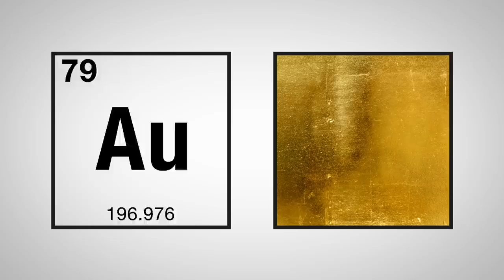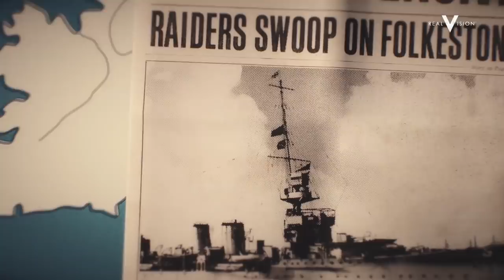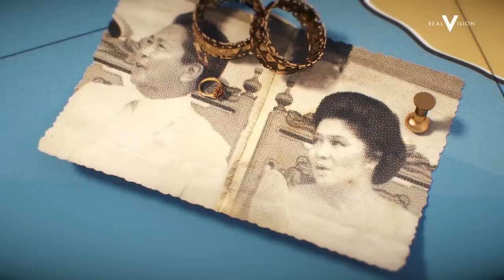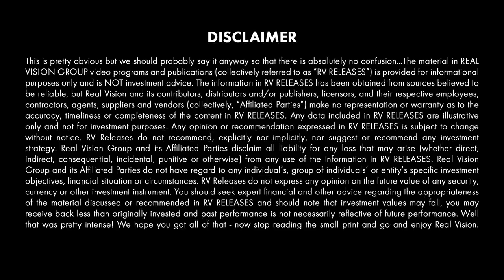Gold in History: World War II (w/ Grant Williams)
Gold’s unique properties cause humans to go to extraordinary lengths to protect and preserve it. From the British moving their gold in the face of Nazi Blitzkrieg to the Tiger of Malay, Grant Williams walks through some of the most incredible tales of the yellow metal. This video is excerpted from a piece published on Real Vision on February 23, 2018 entitled “Gold: The Story of Man’s 6000 Year Obsession - Episode 2.”

About Gold:
A collection of interviews and documentaries focusing in on the famous store of value. The series takes a 360-degree view of the precious metal by examining gold's role in history and its proper place in modern investment portfolios. It interviews experts in diverse fields including mining, investment management and bullion storage.

Alongside conspiracy theories and stories of manipulation, gold's history is filled with wonderful illustrations of how much it means to mankind, the extraordinary importance placed on protecting it, and the sometimes deadly lengths people will go to in order to possess it.
In September 1939, as the German army advanced towards Britain, the government decreed that every person living in the United Kingdom register their gold with the Royal Treasury. Just weeks later on the 7th of October 1939, HMS Emerald set sail from Plymouth in Great Britain for Halifax, Nova Scotia-- the reason? The hull contained millions of pounds of gold bullion bound for the USA to pay for American war materials.
12 months later with the war going badly for the Allies and the battle for the North Atlantic at its fiercest, Prime Minister Winston Churchill used emergency wartime powers to seize the gold that the citizens of the UK have been forced to declare the previous year. The gold was moved to the port of Greenock in Scotland in secret, reloaded onto HMS Emerald, and then dispatched to Canada. So if the British were to be overrun by the advancing Nazi forces, they would still have the means to continue to fight.
One week later another convoy set off on the same route, this time carrying $1.7 billion of gold. Today that gold will be worth over $29 billion dollars. In all, almost $30 billion of gold in today's money was shipped thousands of miles in treacherous seas and through a gauntlet of U-boats without a single ounce being lost. It was the single greatest and perhaps most dangerous movement of wealth in history.
Stories such as the daring evacuation of Britain's gold during World War II are well-documented. But alongside such historical tales, there are legends surrounding missing hoards of gold that have fascinated treasure hunters since time began. One such legend centers around a notorious Japanese general and a hidden gold stash, which today would be worth billions.
The legend of Yamashita's gold has endured for over 70 years and to this day attracts treasure hunters from all over the world who journey to the Philippines to search for billions of dollars supposedly looted from all over Southeast Asia by General Tomoyuki Yamashita, the notorious Tiger of Malaya. Yamashita's armies stole gold from bank vaults, depositories, and commercial premises as he cut a swathe through Asia with the Japanese government intent on using their ill-gotten gains to finance their expanding war effort.
The gold reached the Philippines on its way to Singapore from where it was to be shipped to Japan. But with the war in the Pacific escalating and the US Navy in the ascendant, it became impossible to move the gold. Instead, it was supposedly hidden somewhere deep in the Philippine jungle. Many of those who knew the location of the hidden treasure were killed during the war and Yamashita himself was executed for war crimes in February of 1946 without giving up the whereabouts of the eponymous stash.